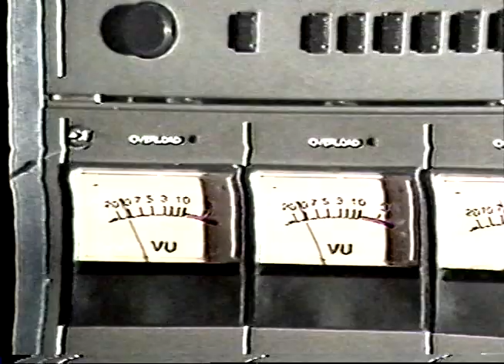Sonny Richter-7th and Union SLO Show,1983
My father, Sonny Richter, playing with the late, much missed Chris Scarbrough,on a short-lived TV show in San Luis Obispo in 1983. Chris and Sonny played together for many years, including Silver Express, for those of you who remember the short track on No Sense of History. The song is called "Sonny's Jam" in the show to get around having to pay royalties. Fun bit. You will have to get to about 1.30 before the song starts, past the somewhat cheesy intro.